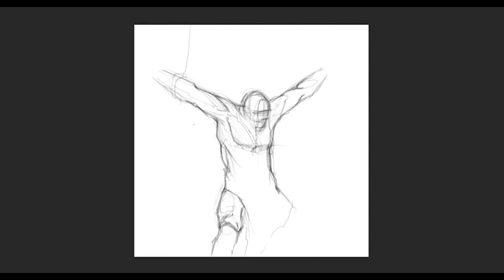Amirani (Prometheus) Digital Art - Making Of Time Lapse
Digital Art for a Board Game character by our Studio.